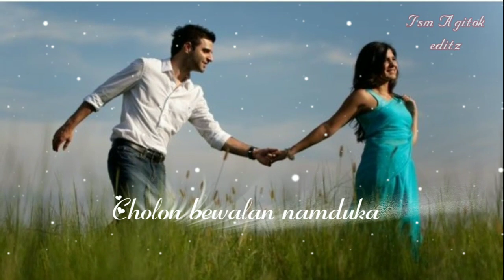Nokgipani angna patigipa(What's app status)New garo love song💔💞